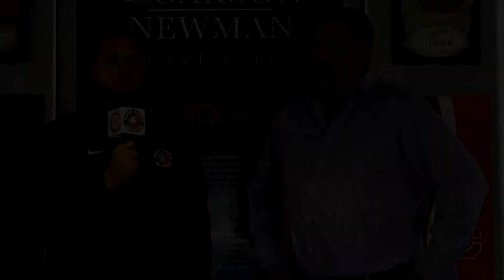Carson-Newman Track and Field: David Needs Interview 5-23-16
Carson-Newman track and field coach David Needs breaks down the 2016 NCAA Division II Outdoor Championships, Kevin Snead's Southeast region Track Athlete of the Year honor and his men's squad's 22nd national ranking in the last releasing of the national polls. Eric Cain and the Eagle Sports Network has it covered.